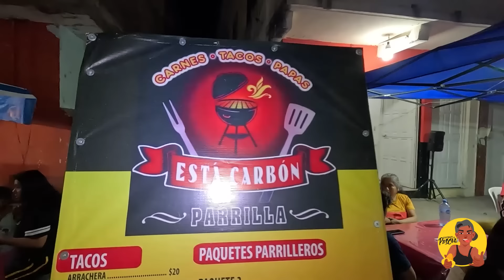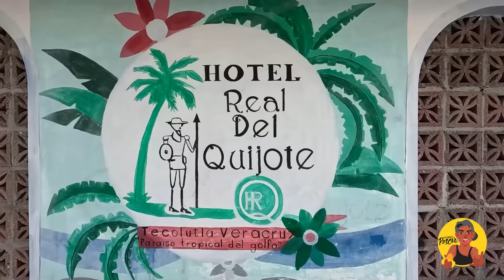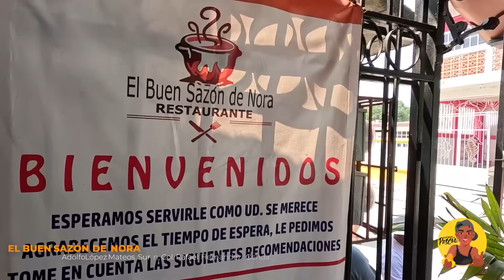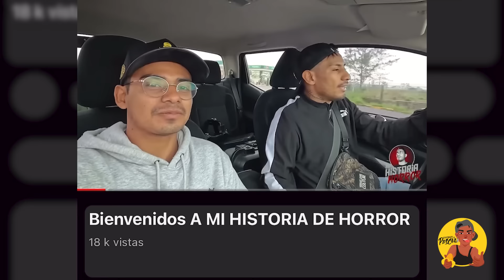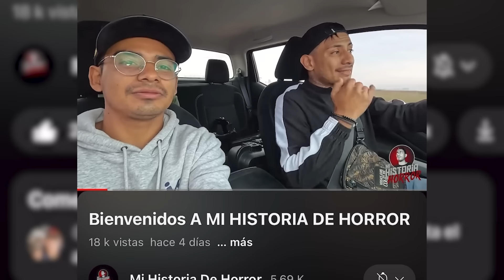TECOLUTLA VERACRUZ (el chico de cristal😂)